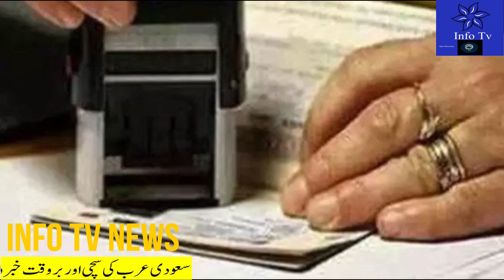6 Most Important News From KSA Today in Evening|سعودی کی تازہ خبریں|How to GET Umrah E-Visa Online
6 Most Importnat News From KSA Today in Evening Urdu|سعودی کی تازہ خبریں|How to GET Umrah E-Visa Online KSA#saudi_news
saudi news today August 28 2022,
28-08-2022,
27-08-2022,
saudi news today June 19 2021,